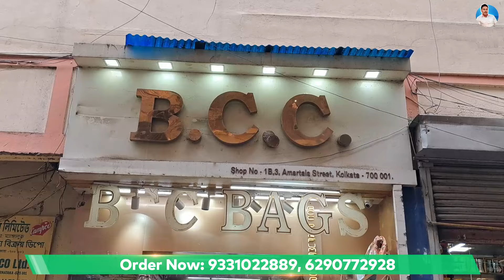Amazing Collection Bags, Jute Bags, Purses, Bridal Purse Wholesale Shop in Kolkata | B.C.C. Bags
Seller information:
🛍️ B.C.C. Bags
📍 3, Amartalla Street, Shop No. 1B, Ground Floor, Kolkata- 700001